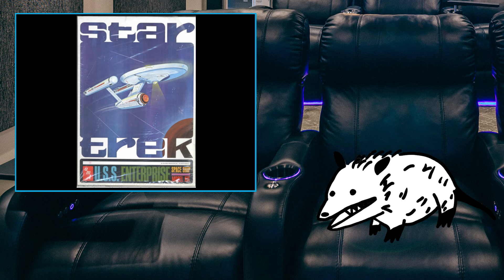Star Trek TOS Review: "The Galileo Seven"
Join Possum Rob as he crash lands on a planet full of murder monkeys while Spock has to navigate both the murder monkeys and his disgruntled shuttlecraft crewmates. Will he be able to help them survive long enough for Captain Kirk and the crew of the Enterprise to find them? Find out in this review of the Star Trek: The Original Series episode "The Galileo Seven!"

00:00 Introduction
00:53 Overview
02:45 The Plot
11:53 Great Stuff
14:10 The Goof
17:16 Production
21:53 Ruminations
27:16 Outro